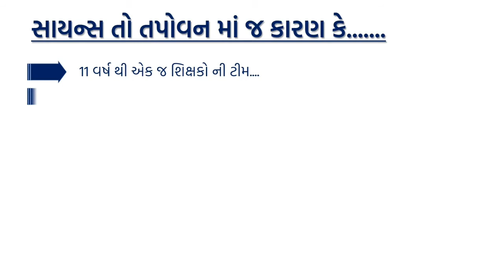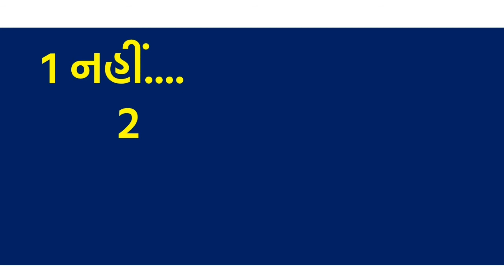Best Science Team since 2011....